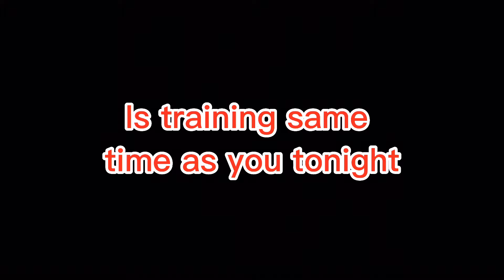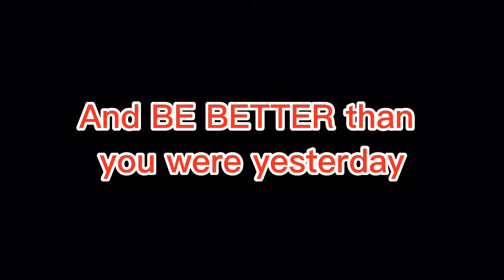Motivation Monday💪🏼 - Who wants it more?🔥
Don’t forget to check out our Instagram, TikTok and Facebook at The Swarm Soccer🔥 This game is growing quick. People are training every day but what it comes down to is it’s a choice. You have the opportunity to decide you will be better in every aspect of this game. Decide today to OUT WORK, OUT SMART, OUT PLAY the next opponent you have. It all comes down to a decision, mentality. Don’t hold yourself back today, be better than the player across from you😈

In today’s video we are completing a 10 minute technical circuit designed to improve your touch, skill level, control and thousands of touches on the ball. Technical sessions are one of the simplest but most effective sessions to develop as a player. It’s a great way to build confidence on the ball and learn how to properly control the ball. In technical sessions you should get comfortable controlling the ball with all parts of your foot so you can have confidence in every aspects of the game. By training your technical ability on a regular basis, you will improve your ball control which will help your dribbling, passing and ball manipulation in tight spaces and in the flow of play.

For training sessions, private technical training, free products and more; Check out The Swarm Soccer

Listen to our live chats on Major Topics and Questions of the game